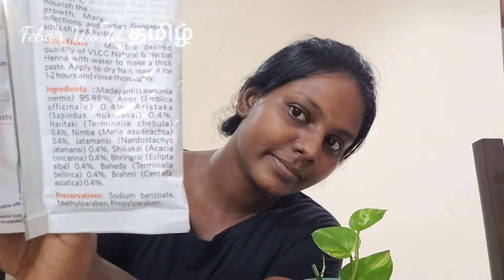தலைக்கு மருதாணி பேக் போடறது எப்படி//100% Natural hair colouring@Feba's World தமிழ்